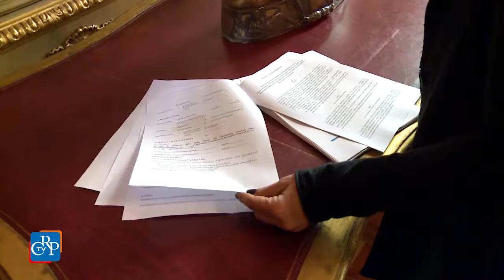Le palestre della salute e del benessere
In  Piemonte nasceranno le “Palestre della Salute e del Benessere”, strutture in cui fare attività fisica su prescrizione del medico di base. È quanto prevede una proposta di legge, sottoscritta all’unanimità dal Consiglio regionale, illustrata nel corso di una conferenza stampa dal presidente dell’Assemblea legislativa e dai primi firmatari.
[intervista al presidente del Consiglio regionale Mauro Laus]